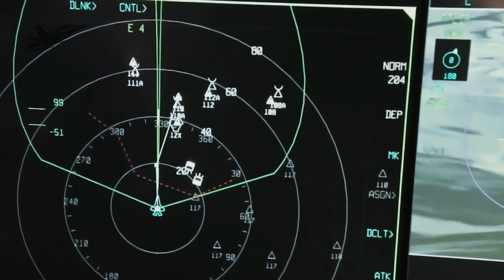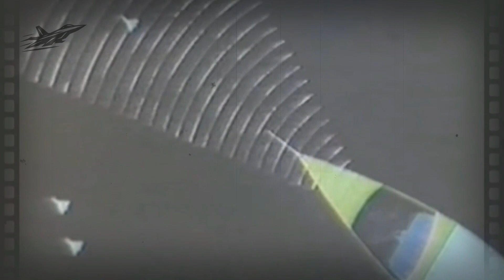0 To 2,275 mph — World's Fastest Fighter Jets Ever BUILT (2025)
0 To 2,275 mph — World's Fastest Fighter Jets Ever BUILT (2025)

Speed isn’t just thrilling — it’s domination. In 2025, the fastest jets in the world are redefining aerospace innovation, raw power, and global military supremacy. From legendary Cold War interceptors to next-generation hypersonic aircraft, this countdown reveals the Top 8 fastest jets ever built — machines capable of tearing through the skies at mind-bending speeds. Discover how these aircraft compare in modern warfare, the physics behind their record-breaking performance, and what the future of hypersonic aviation means for air superiority. Whether it’s the SR-71 Blackbird, MiG-31 Foxhound, or upcoming hypersonic prototypes, these jets prove that speed remains the ultimate weapon.